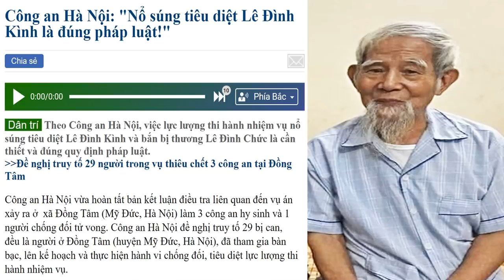ĐSQ Mỹ - Đồng Tâm và CA VN